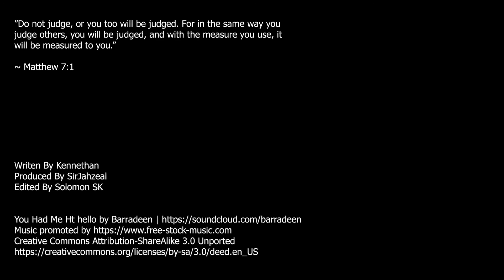Is Blizzard Beyond Redemption?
☕ This is a short clip from our podcast number 51, and I give my 2-cents as to why the whole Blizzard controversy has many layers to it, including cancel culture. Long story short, I still plan on playing Blizzard games (I don’t at the moment), unless the company decides to make no changes to an ever increasing mountain of evidence that many of its employees acted in very inappropriately.